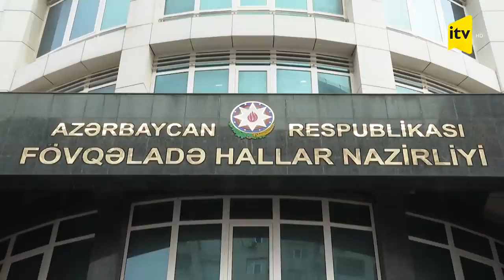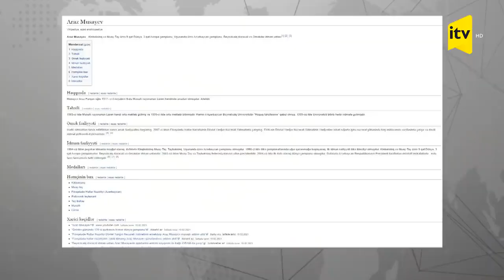FHN-IN EMEKDASININ TIKINTI ISINI FHN DAYANDIRDI